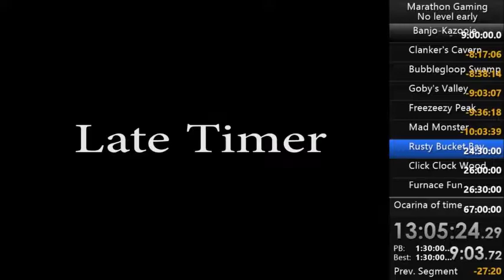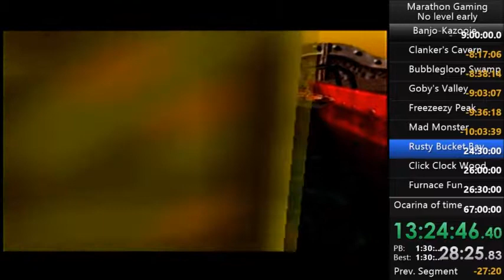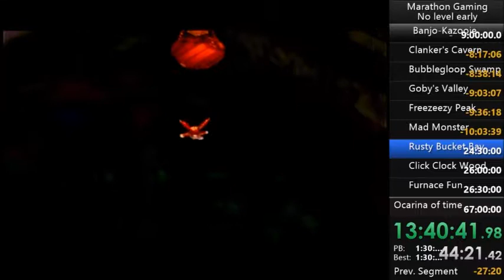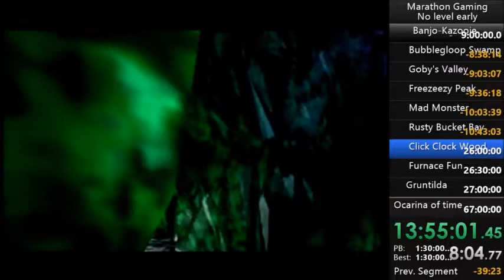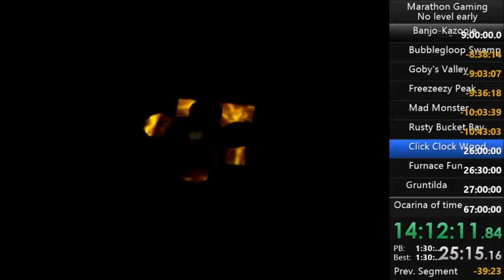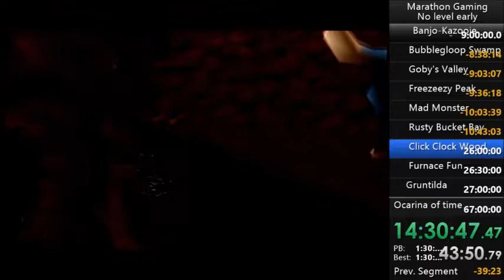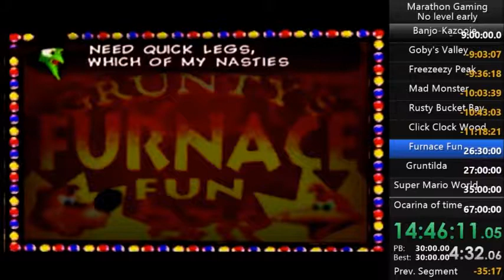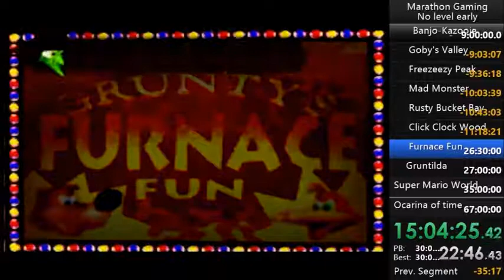Marathon Gaming - Ep.11 (BK 3)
Le but est de finir 6 jeux dans l'ordre dans un temps inférieur à notre adversaire. La catégorie de run général est No Level/Castle/Dungeon Early.

ATTENTION!!! J'ai oublié de partir le timer au début. Donc, j'ai joué 2min45 avant de partir le timer et j'ai attendue 3 min. J'en ai parlé avec lucco17 et il n'a pas vu d'inconvénient.

ATTENTION!!! Cette vidéo a quelque problème graphique et le timer peu sembler dérèglé. Le timer a été fait en temps réel; il n'y a aucune triche.

Cette vidéo pourrait avoir un glitch vidéo. J'en suis désolé et je vais faire mon possible pour régler cela pour l'episode 4.

Reglements pour Banjo & Kazooie :
 - Temps débute au choix de fichier.
 - Temps s'arrête à l'éveil de Jinjonator
 - Aucun niveau avant d'avoir ouvert le monde
 - Furnace Fun Moves (FFM) interdit
 - Interdit de sauter les premiers credits; ils comptent dans le timer
 - Glitchs permis
 - Run pouvant être fait en plusieurs fois: le timer est pausé
 - Version : N64 USA pour moi, N64 emulator USA pour lucco17